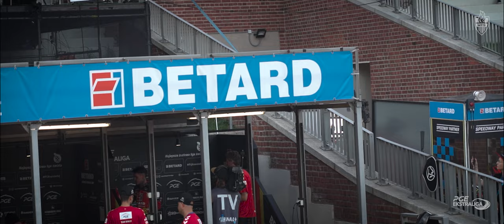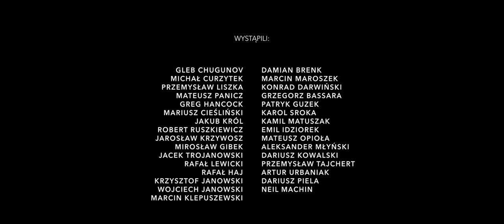TO JEST SPARTA - ODCINEK 2 - ZĄB WYŻEJ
W sezon 2022 wchodziliśmy jako mistrzowie Polski, z wielkimi nadziejami na obronę tytułu. Niestety, nic nie poszło po naszej myśli, a problemy piętrzyły się od pierwszych meczów aż po rundę finałową.

Zobaczcie unikalną perspektywę zza kulis tego trudnego sezonu, w pierwszym serialu o Betard Sparcie Wrocław.
TO JEST SPARTA
serial oryginalny WTS Sparta TV